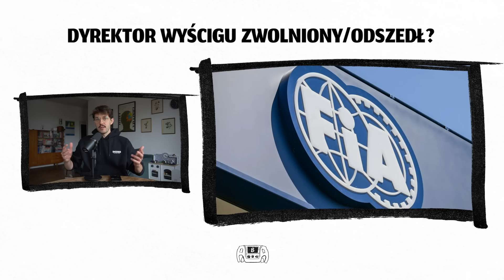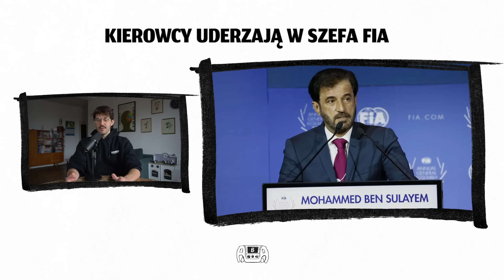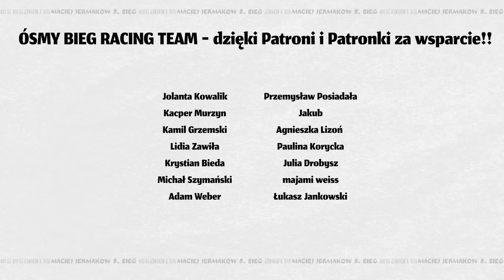PRZEPRASZAM ZA PEREZA | Alpine myśli o Colapinto| Dyrektor wyścigu zwolniony! | Ósmy bieg #424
CHCESZ ZACZĄĆ SIĘ ŚCIGAĆ, A NIE WIESZ JAK? ODEZWIJ SIĘ DO SPEEDMASTERS

CHCESZ ZOSTAĆ PATRONEM ÓSMEGO BIEGU? Zapraszam!

00:00 Wstęp
0:24 Historyczny początek sezonu
1:59 Dziwna zmiana dyrektora wyścigu
5:32 Kierowcy odgryzają się FIA
8:33 Perez uratowany przez sponsorów?
11:11 Colapinto…do Alpine?
12:05 Aston rezygnuje z dyrektora technicznego
13:07 Oficjalnie Mercedes łączy siły z Alpine
13:47 Alpine zwalnia!
14:44 Gładysz z sukcesem, co u Kucharczyka?
16:15 Audi sprzedaje udziały w zespole
19:12 FIA węszyła w Red Bullu